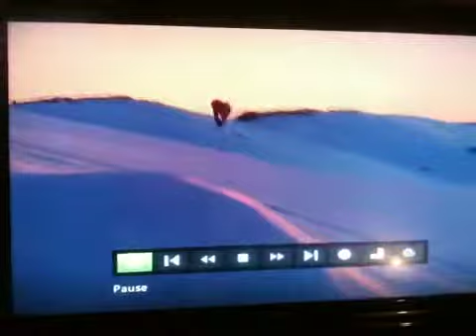6 big sleeps!!!!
7days n 6big sleeps...!